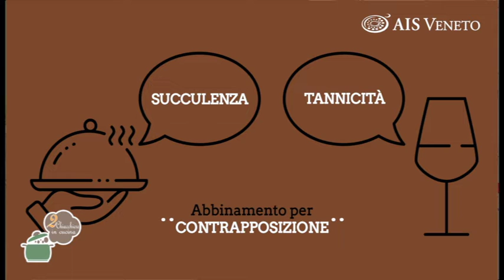2 Chiacchiere in cucina - 821 - Carpaccio di carne salada - Risotto all'arancia con petto d'anatra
Con Leonardo Feltrin e Serena Codognola.
Le ricette di oggi sono: Carpaccio di carne salada - Risotto all'arancia con petto d'anatra